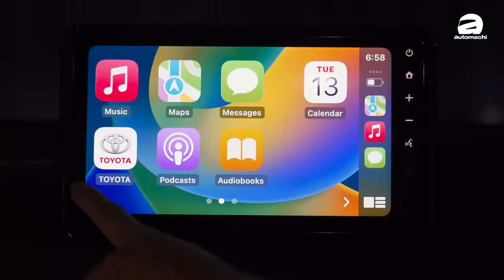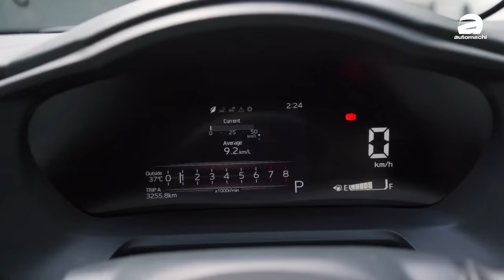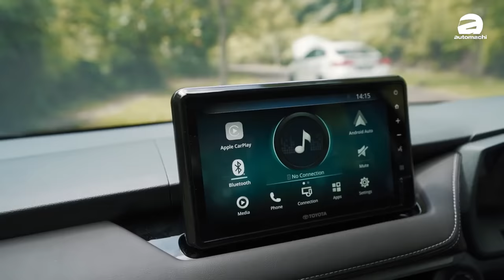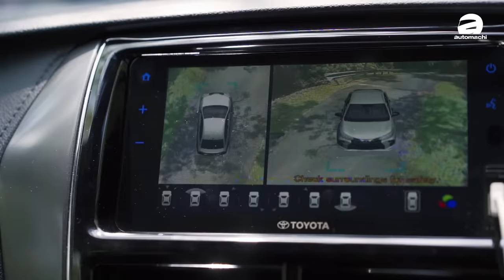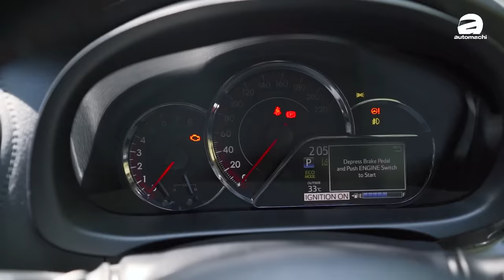Toyota Vios 新旧对比：车主表示后悔不等新款 Vios 了？（车主分享）｜automachi.com 马来西亚试车频道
很多人说新款的 Toyota Vios 因为是 Daihatsu 开发因此表现不如就款车型，那么实际上是不是这样？最近我们请来了我们的一位观众上节目，刚好这一位观众是 Toyota Vios GR-S 的车主，我们就直接带他来看看新一代的 Toyota Vios ，结果他居然后悔了？